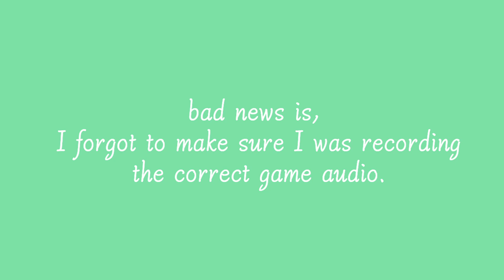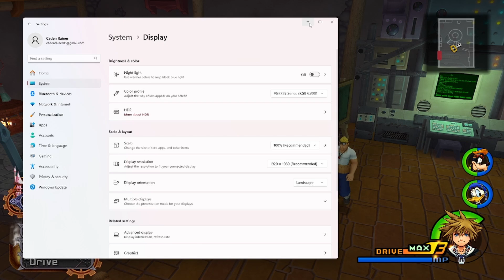Organization XIII My First Time Playing Kingdom Hearts 2 (Ep. 9)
things are starting to get a little ✨juicy✨
Absolutely loving this kingdomhearts2 Let's Play! ( yes, it is mftpkh )